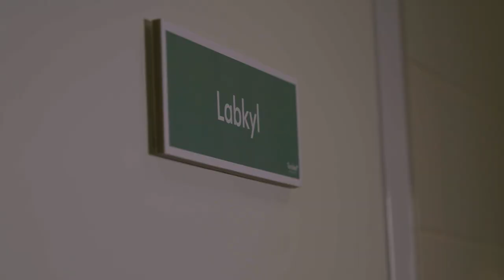Årets Kock utmanar kockeliten: Laga vegetariskt med råvaror i säsong 🌱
Nu har ett nytt tävlingsmoment för finalen i SM i professionell matlagning släppts! Finalisterna ska laga en vegetarisk rätt och dessutom använda minst tre konserverade ingredienser från säsongen juni-augusti. Men hur tar man bäst vara på sommarens bär och bönor – och varför är omställningen till en mer växtbaserad mat viktig?

Möt Stefan Eriksson, Råvaruansvarig för Årets Kock och Anna Henning Moberg, Verksamhetschef för Axfoundations utvecklingscentrum Torsåker gård, i ett samtal om hållbarhet, gastronomisk kreativitet - och det faktum att den mat vi äter utgör en stor del av vårt klimatavtryck.

Under SM i professionell matlagning som anordnas av Årets Kock bidrar Axfoundation med expertråd inom hållbarhet i tävlingen. Den 17 oktober går finalen av stapeln där 6 finalister gör upp om titeln Årets Kock 2024!